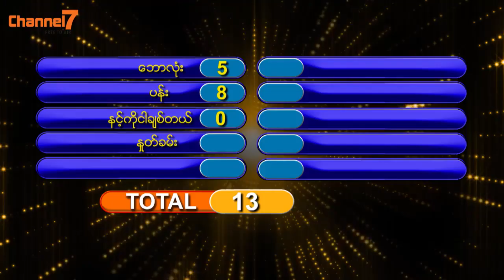Twel Laung Vs SS Four | 5/6 (မိသားစုၿပိဳင္ပြဲ | Family Feud)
မိသားစုၿပိဳင္ပြဲအစီအစဥ္ကို အပါတ္စဥ္ စေန တနဂၤေႏြ ေန႔တိုင္းမြန္းလဲြ 2:00 မွ 3:00 အထိ Channel7 ႐ုပ္သံလိုင္းမွ ထုတ္လႊင့္တင္ဆက္ေပးလၽွက္ရွိပါသည္။